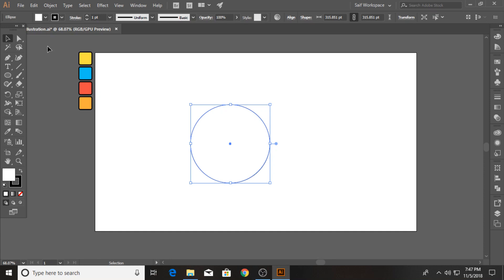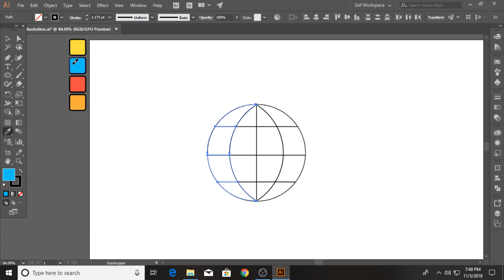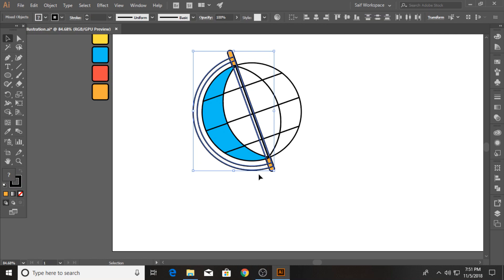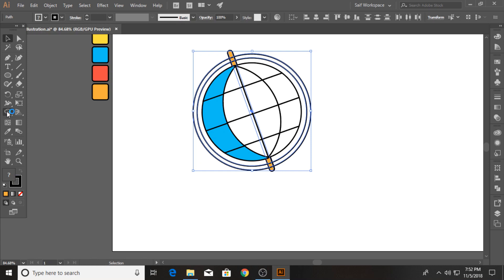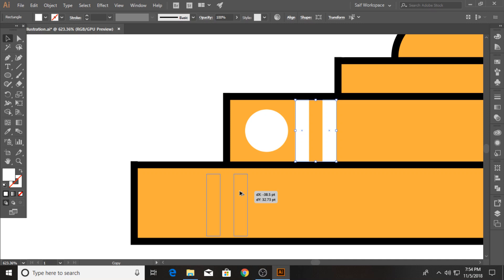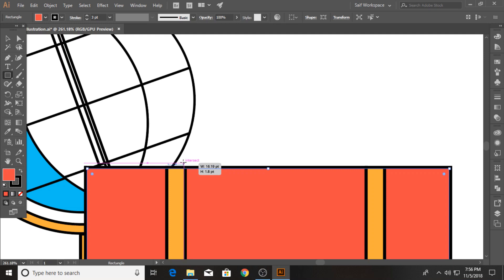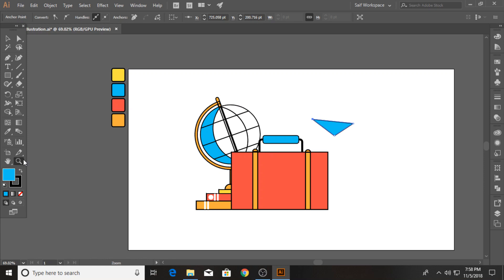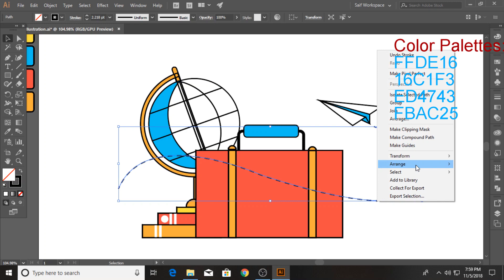Design Flat Line Icon Tutorial for Adobe Illustrator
In this Adobe Illustrator CC tutorial we will learn to create a Flat Icon Outline Design for Beginners...

The Color Palettes Code of the illustration are given in the end of the video.

And if you also have any other Question, about Adobe Illustratro CC, or any other Software's that I have tutorials for, on my Channel,  I will try to solve that problem of your if I can.